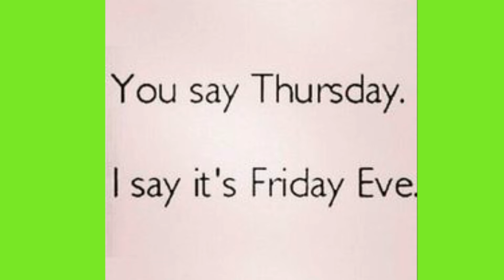HMS News 10/01/20